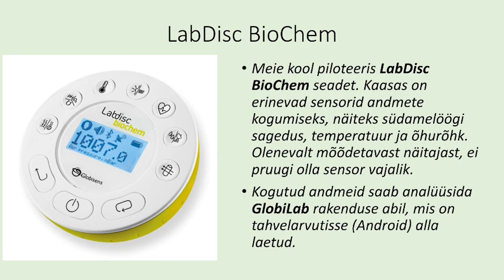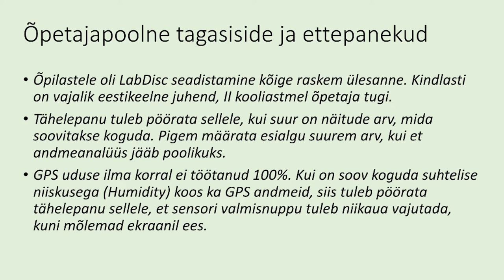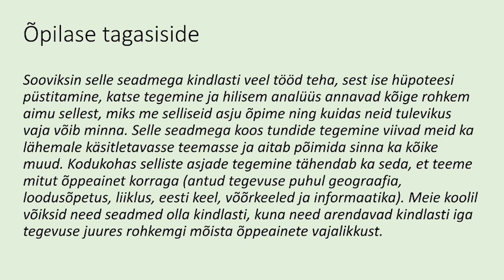Katsetame õppetöös: LabDisc Globisens: Biokeemia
Globisens Labdisci andmekoguja katsetamine Türi Põhikoolis haridusuuenduse piloteerimise programmi raames
Video: Laine Aluoja, Türi Põhikool
Seade: Globisens Labdisci andmekoguja

Globisens Labdisc biokeemia integreeritud andmekoguja ühendab kaks teadusharu ja võimaldab teha hulgaliselt eksperimente. Seadmel on mälu kuni 128 000 proovile, 12-bitine resolutsioon ja 150-tunnine kasutamisaeg, mis võimaldab õpilastel uurida kiireid või pikaajaliselt toimivaid keemilisi, biokeemilisi ning bioloogilisi nähtusi puhtas ja ohuvabas keskkonnas.
HITSA haridusuuenduse piloteerimise programmi raames katsetavad kogenud õpetajad koostöös ettevõtetega tundides uusi, veel kasutamata tehnoloogiaid ning teevad protsessist ka video. Pedagoogid hindavad kasutatud seadmeid, jagavad kolleegidele soovitusi ja koostavad tunnikavad. Ettevõtetel aitab programmis osalemine teha teadlikumaid samme haridusvaldkonnas.